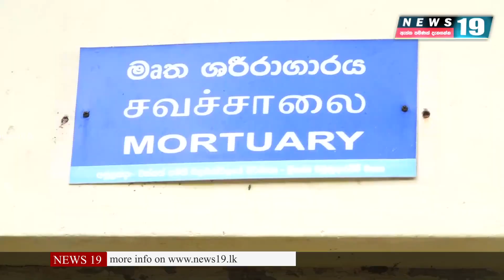'ඌරුජුවා' නොහොත් දිනෙත් මෙලාන් මාඹුල පොලිස් වෙඩිපහරින් මියගිය හැටි